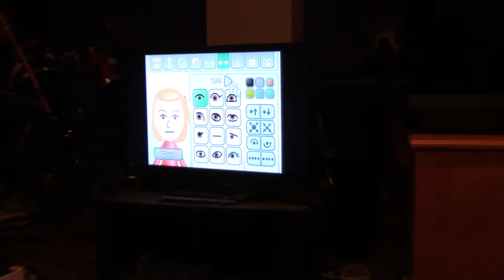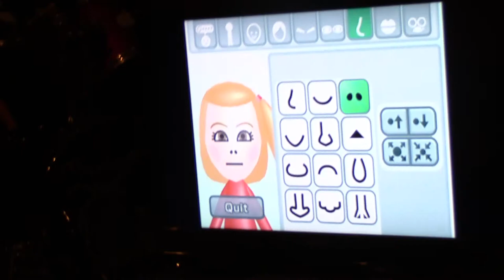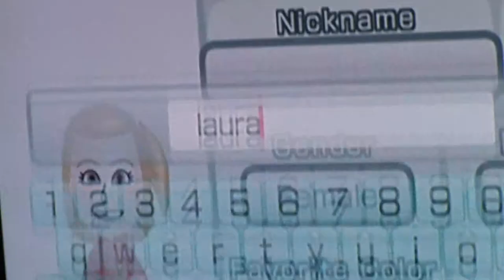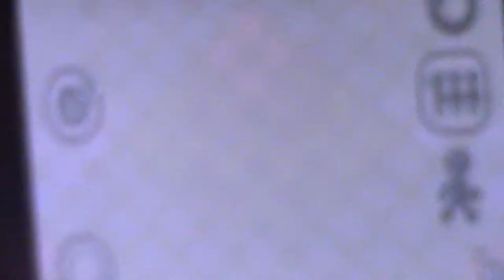The Creation of Peacock Mii! - VEDO #18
Featuring Thomas!